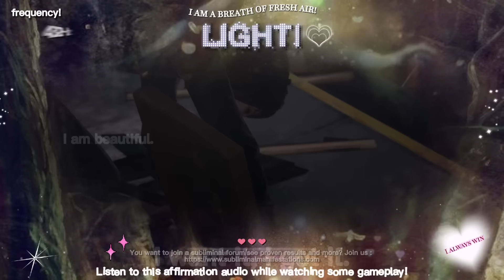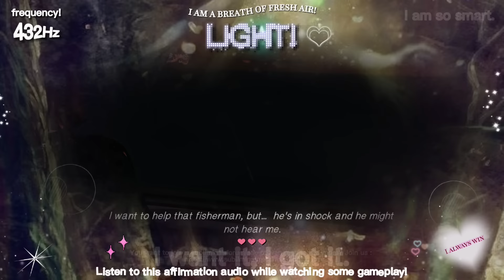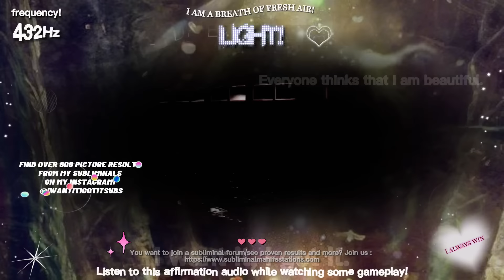432Hz | MAJOR SELF IMPROVEMENT ; Light up The Room! Good Deeds, Positivity, Social Skills&More!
Self improvement; good for self growth and social skills! This will cause you to create deeper, more genuine connections with others while feeling your absolute best!

This includes perfect life, self love, manifestation, confidence, soulmate, success benefits and more, make sure to check the list of benefits! 🤍

HELLO! 🎧

AFFIRMATIONS YOU CAN USE!

I always get what I want
I have a perfect self concept
I am so successful
I make others happy!

Ps : This is Unisex.

GOOD LUCK! ❤️‍🔥